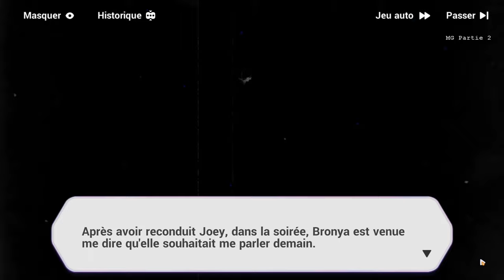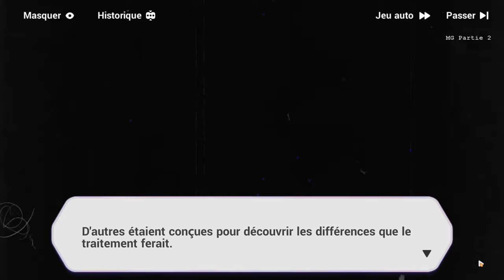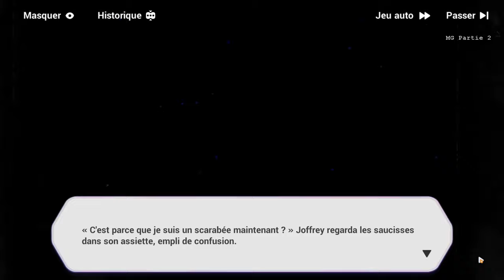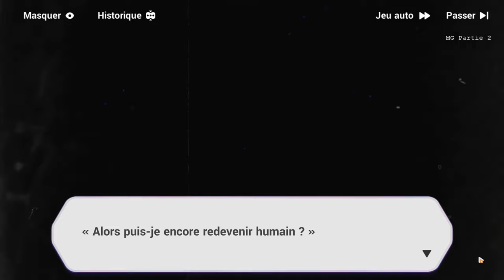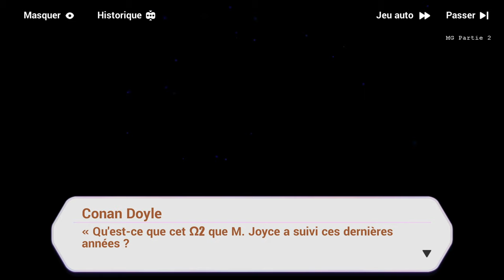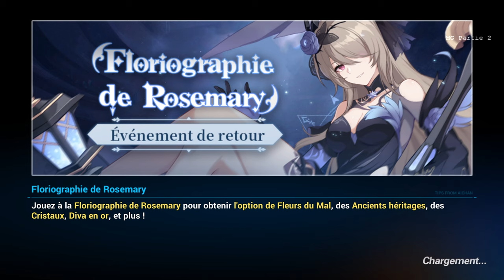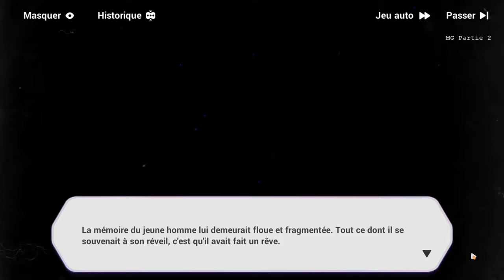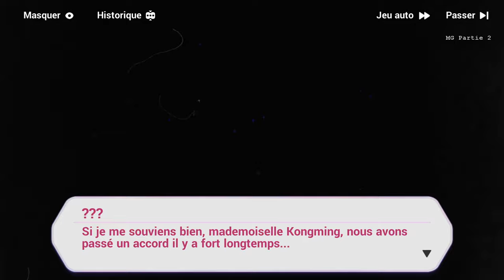Honkai Impact 3rd - Événements ꒰Floriographie de Rosemary꒱ #2 Fin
"Des brumes maléfiques ont enveloppé la ville d'un silence de mort. Elle s'approche alors que des gouttes de pluie frappent le sol, et si les fantômes venaient à guider les mortels..." - Floriographie de Rosemary #2 Fin - HD 4K

⑅ Je vous remercie d'avoir regarder ma vidéo˖